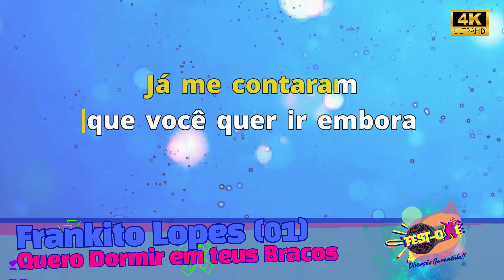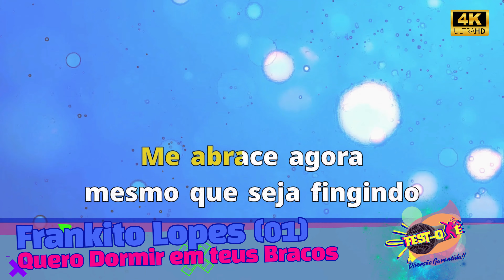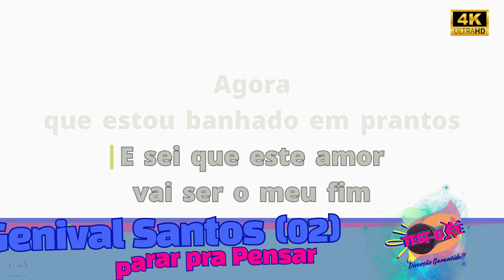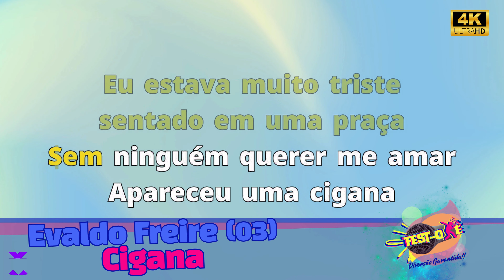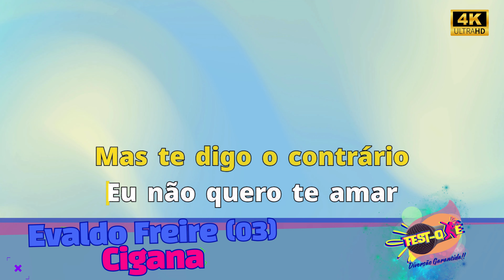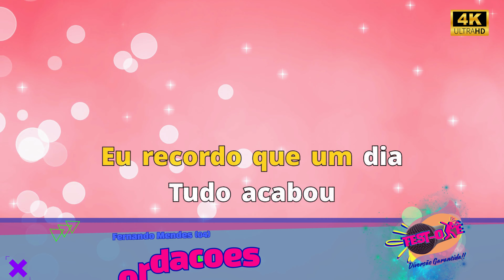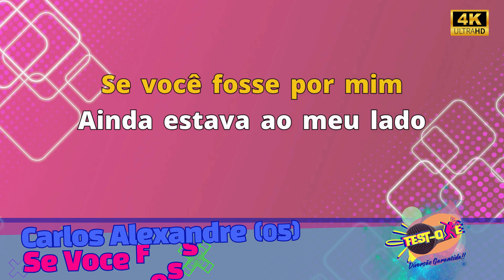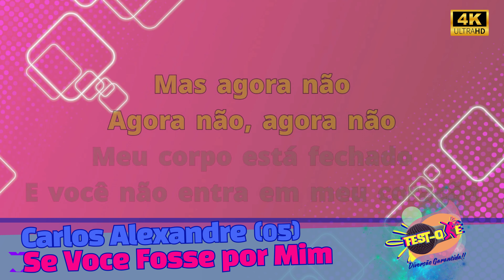Set Bregão do passado 5 Tops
REPERTORIO:
01 - Quero Dormir em teus Braços 00:00:00
02 - Preciso Parar pra Pensar 00:02:14
03 - Cigana 00:04:27
04 - Recordações 00:06:12
05 - Se Você Fosse por Mim 00:08:00
Ajude o Canal com um "VALEU"